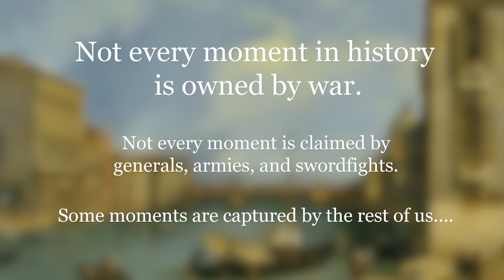Canaletto - Reimagined through Minecraft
We present the project we’ve been creating for the Brooks Museum in Memphis. We have recreated 18th century Venice from the view of Venetian painter, Canaletto…Interact with historical figures to become a part of daily Venetian life.

This project is part of an exhibit shown in Memphis by the Brooks Museum. The exhibition will be live from June 6th to September 13th, 2015.